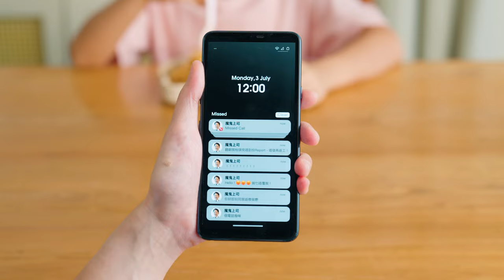Heart and Hut's micro movie 2023 - 《Love Guards the Family》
The Social Welfare Department, Heart and Hut's fanspage will continue to feature a family perspective in 2023. Celebrity mother, Ms Margaret CHUNG has been specially invited to star in the micro movie themed "Protecting Children Begins with the Family".

The micro movie starring, Ms Margaret CHUNG, named "Love Guards the Family". The story highlights how parents can relieve their negative emotions in stressful situations and reminds parents to avoid scolding and applying physical punishment on children. It also appeals to parents to seek help from families, friends or professionals when necessary.